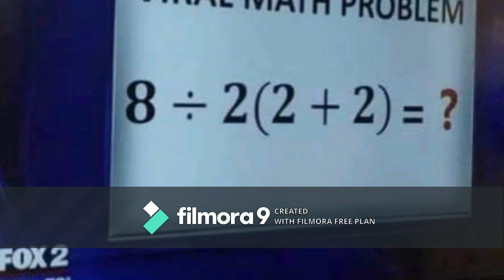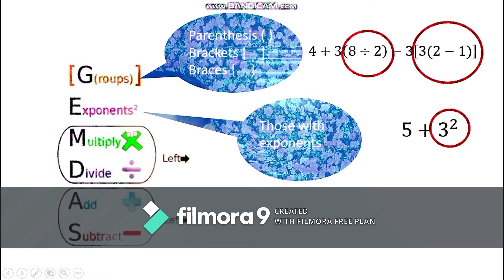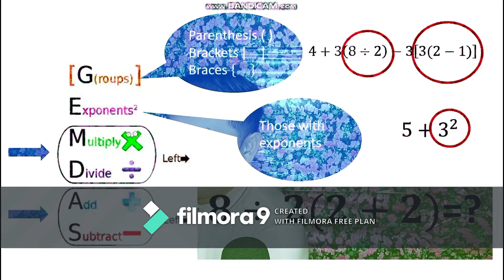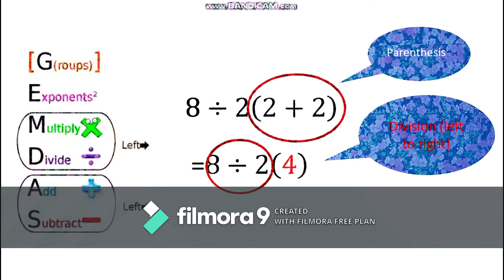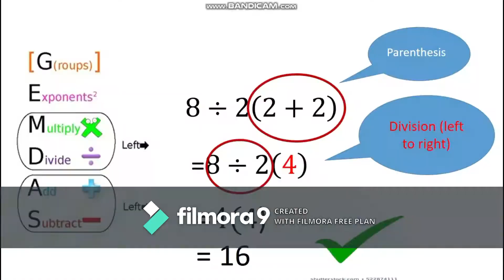MaRiteS Explains! Facebook Math Problem Explained :)